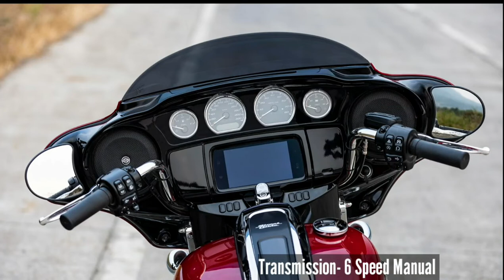Harley-Davidson Street Glide